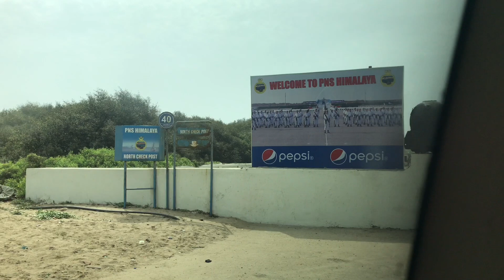Manora beach by road | Manora Beach 2023 | Family picnic | Best beach in Karachi | Duryaabmughal